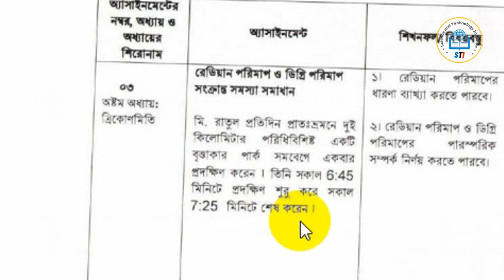SSC Assignment 2021 | Higher Math 3 | 5th Week | উচ্চতর গণিত এসাইনমেন্ট এসএসসি ২০২১ | STI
Connect to our Facebook page and group to get updates.

Science and Technology Institute

Lectured by,
Md Sajeeb Ahmed,
B.Sc. (Engg.) in Electrical & Electronices Engineer ( EEE ) ,
Green University of Bangladesh, Dhaka

ssc assignment 2021 physics 5th week
assignment class 10
ssc assignment physics 5th week
assignment ssc 2021 physics
ssc 2021 assignment
SSC 2021 5th Week Chemistry Assignment Answer,
ssc 21 assignment
এসএসসি ২০২১ উচ্চতর গণিত অ্যাসাইনমেন্ট
ssc 2021 higher math assignment answer
5th week ssc higher math assignment answer

5th week assignment ssc 2021
এসএসসি ২০২১ এসাইনমেন্ট ১ম সপ্তাহ
ssc assignment solution
ssc assignment solution physics
physics solution
physics 1st week solution
physics 1 solution
ssc assignment 2021 answer physics
ssc assignment 2021 question
assignment 2021
class 10 assignment 2021 5th week
১০ম শ্রেণির এসাইনমেন্ট ২০২১
এসএসসি পরিক্ষা ২০২১ এর ৫ম সপ্তাহের পদার্থবিজ্ঞান এসাইনমেন্ট সমাধান
এসএসসি ২০২১ উচ্চতর গণিত এসাইনমেন্ট
উচ্চতর গণিত এসাইনমেন্ট এসএসসি ২০২১
ssc 2021 Higher Math assignment 3
ssc assignment 2021 Higher Math 3
Higher Math assignment 3
ssc assignment 2021 Higher Math
ssc 2021 5th week Higher Math assignment answer
Higher Math assignment ssc 2021
ssc 2021 4th week Higher Math assignment answer